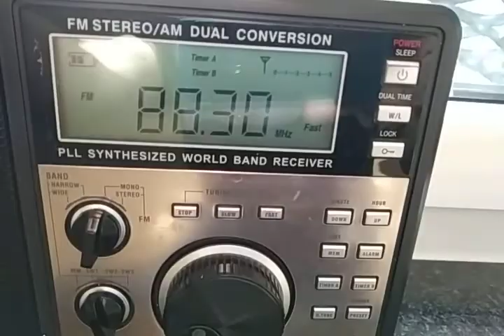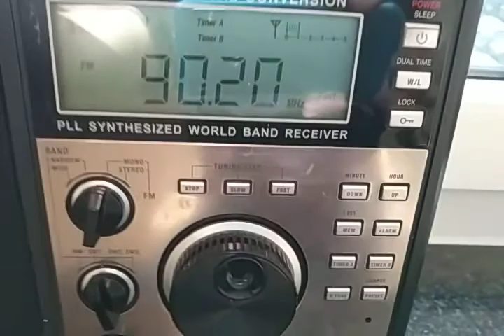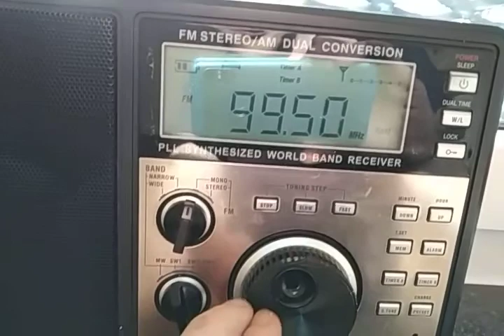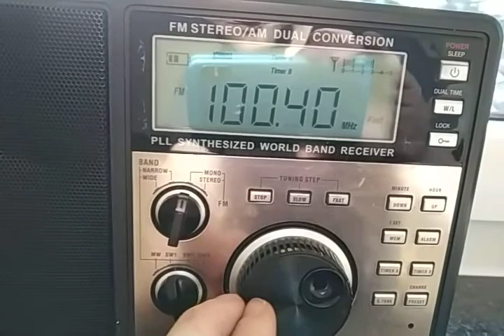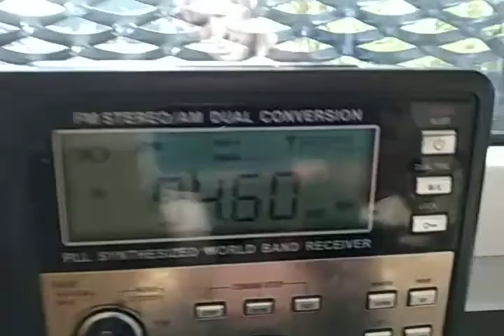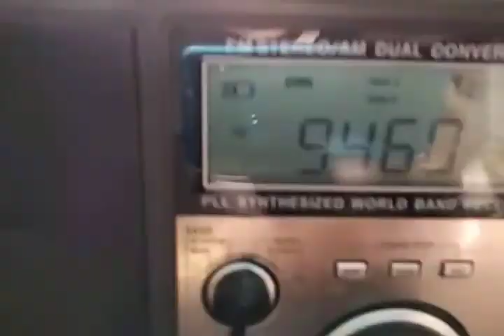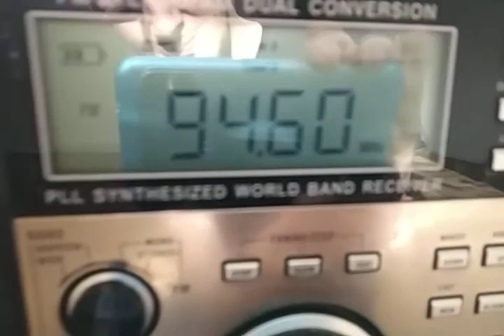FM bandscan Niederwenigern - Quickscan tropo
Quick FM scan in Hattingen-Niederwenigern. Roadstar TRA2350P (110/53) indoor, telescopic aerial